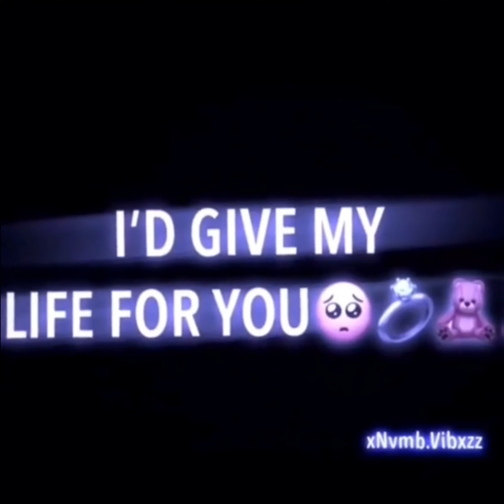Give my life for you Song Edit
Thanks for more subscribers and since you guys like the other video's I did decided to do another one more is coming! Comment ❤️ and I will try to comment and reply with one two!❤️